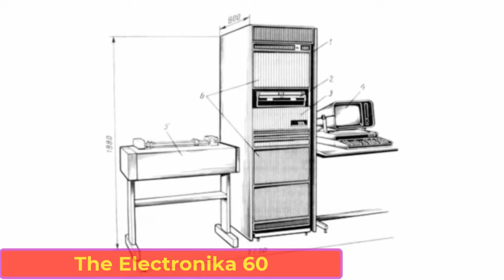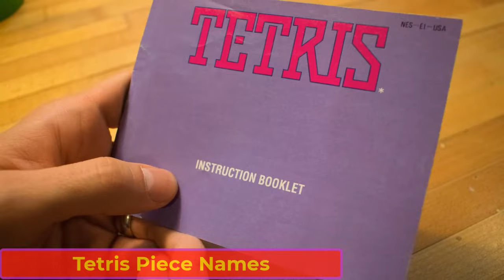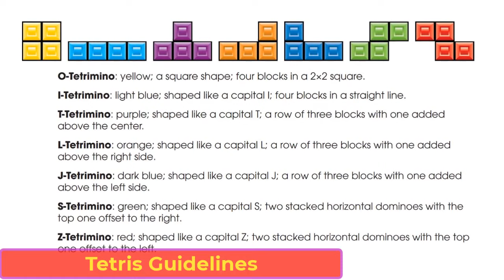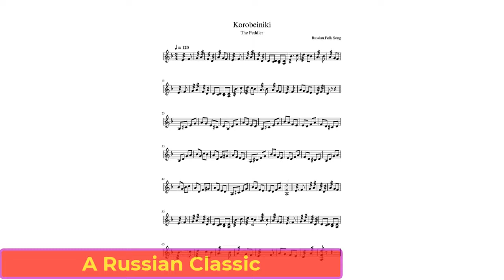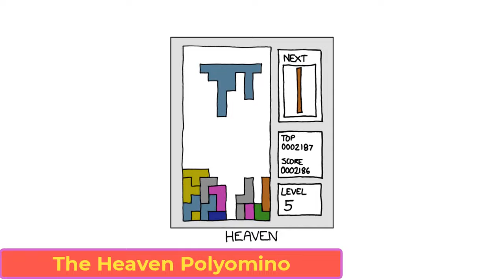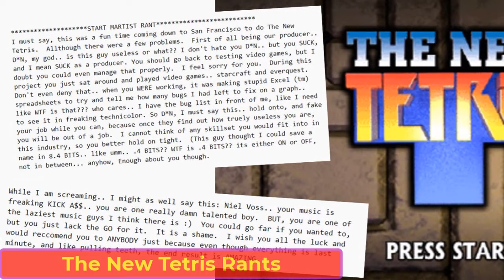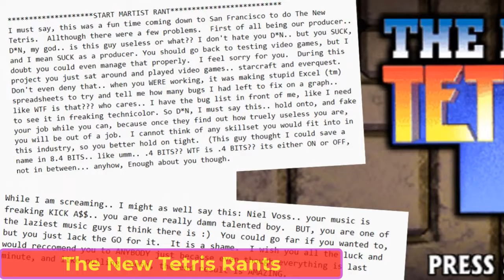The Tetris Iceberg Explained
It's the most popular puzzle game ever made.  Since its release in 1984, the series has sold over 200 million copies, across more than 65 platforms, making it one of the best selling video games of all time.  The GameBoy version in particular is one of the most sold games period, outclassing games like Skyrim and Mario 64.

This is the Tetris Iceberg.

I use this Text to Speech Program to Narrate using my own voice:

Research and Script By: XenoBits (Cheers mate!)

free tetris,
tetris unblocked,
tetris effect,
tetris game,
free tetris game,
tetris online,
tetris 99,
tetris classic,
puyo puyo tetris 2,
tetris puzzle